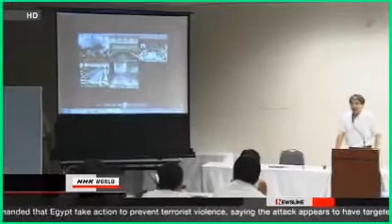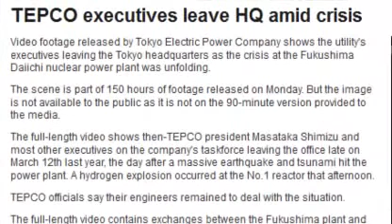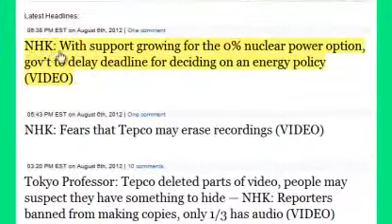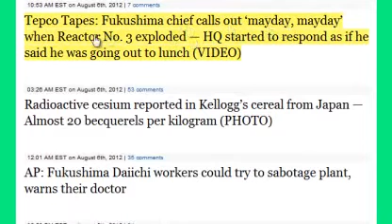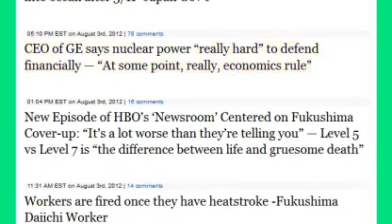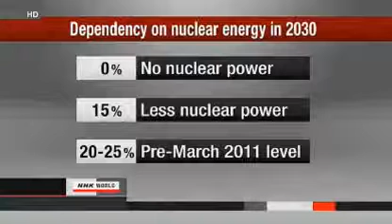Tepco releases edited video 07/08/12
I created this video with the YouTube Video Editor video was originaly published by redbuttonstudios 07/08/12. More lies and dissinformation from Tepco, would be nice to have video that wasn't edited by the crooks at Tepco.